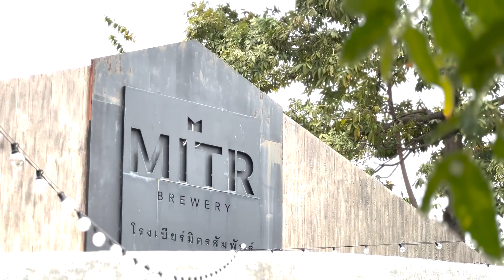June Apple - Bluegrass Jam Session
Jam Session at Mitr Brewery, Bangkok